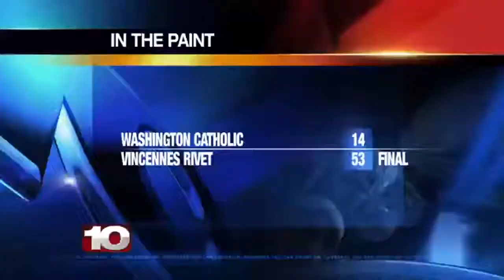In the Zone Part Two 12-13-19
Second block of games from ITP